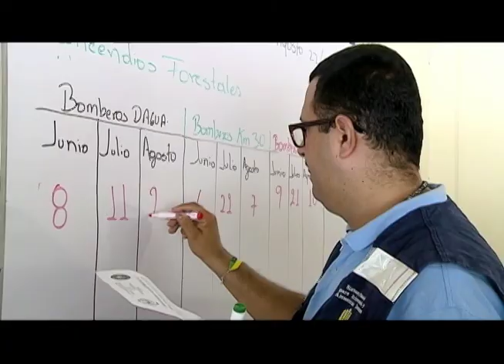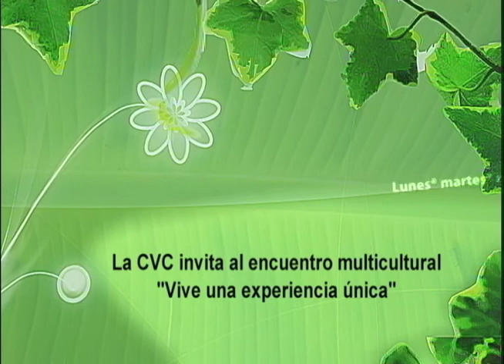Cuentos Verdes 29 de Agosto de 2014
GESTIÓN DEL RIESGO INCENDIOS DAGUA
En esta época de intenso verano zonas como la cuenca del río Dagua o el enclave subxerofítico son susceptibles de incendios forestales poniendo en riesgo los recursos naturales y las comunidades, por esta razón la CVC y entes territoriales de Dagua están tomando las medidas pertinentes para evitar más conflagraciones.
Más información: 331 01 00 Cali - Oficina de Comunicaciones de la CVC